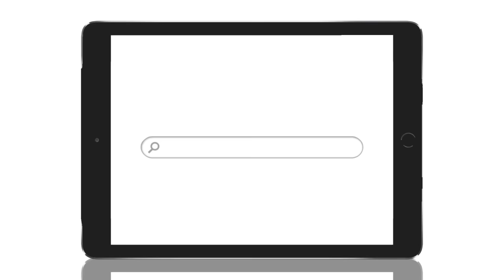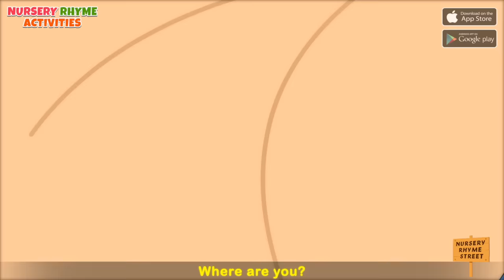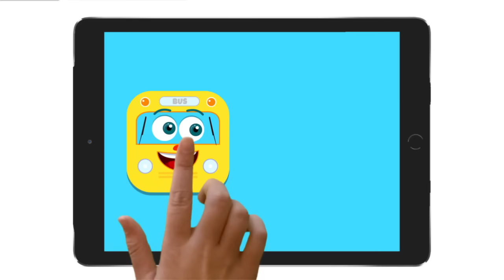Animal Finger Family Songs | Wild Animals Baby Rhymes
Children will enjoy watching this nursery rhymes collection featuring Animal finger family song.

Nursery Rhymes Activities Kids App by HooplaKidz is Free, try it now!

The Nursery Rhyme Activities App has nursery rhymes that your kids will love! This update features 20 new and entertaining nursery rhymes that are certain to keep your kids engaged! Come sing-along and play-along with your kids as they interact with 20 of their favorite nursery rhyme characters!

Like always HooplaKidz combines fun and learning through interactive play! We at Hooplakidz understand the importance of early childhood development thus all our activities are created by a team of experienced child psychologists and experts. The game design and colorful visuals ensure your child is productively engaged as they enhance the development of necessary skills.

Skills Developed:
• Memory
• Visual Comprehension
• Visual Discrimination
• Visual Spatial understanding
• Hand-Eye Co-ordination
• Planning

Come learn and have fun with 20 Nursery Rhyme Activities!

New Nursery Rhymes:
• Ten Green Bottles
• ABC Song

HooplaKidz Nursery Rhymes:
• Muffin Man
• Jack and Jill
• Old MacDonald
• Humpty Dumpty
• Twinkle Twinkle Little Star
• Pat-a-cake

*** FEATURES ***
• Fantastic art work – it’s very cute. Kids love it!
• A kid-friendly and easy to navigate interface
• Learning through interactive play
• Multiple Nursery Rhymes to choose from
• No third party advertising (ensuring a safe environment for your children)

HooplaKidz is one of the most popular YouTube channels for preschoolers featuring the cutest and coolest characters in town singing and dancing to popular nursery rhymes and original songs. HooplaKidz is a one stop preschool destination!

Nursery Rhymes Videos  for Children:
➔ Wheels on the Bus Songs for toddlers with Annie, Ben and Mango

Check out Other HooplaKidz Apps for Kids:
➔ HooplaKidz Nursery Rhymes App